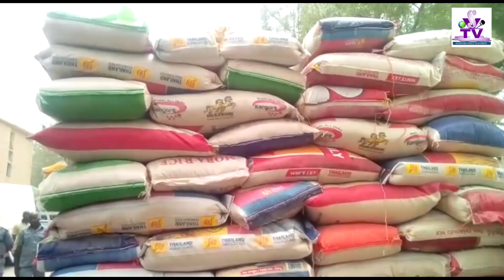Hukumar Kwastam reshen Kano ta kama haramtattun kayayyaki Na Naira miliyan 498 cikin watanni 3